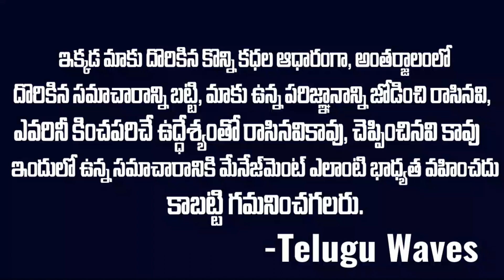లోకేష్ కి స్ట్రాంగ్ కౌంటర్ ఇచ్చిన కన్నబాబు | Minister Kannababu Strong Counter To Nara Lokesh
Watch లోకేష్ కి స్ట్రాంగ్ కౌంటర్ ఇచ్చిన కన్నబాబు | Minister Kannababu Strong Counter To Nara Lokesh